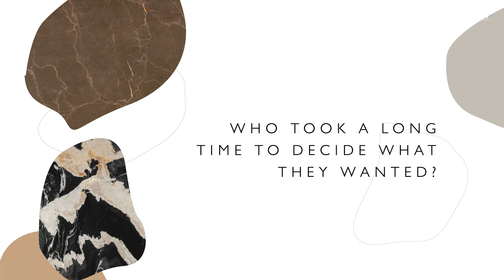Elle x The Quarry presents Two-Of-A-Kind | Nayan Shah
ELLE x The Quarry takes you through a workspace under the sky and a grassy meadow unlike any other. Architect Nayan Shah designed a fresh, relaxed and an efficient office, creating a fulfilling bond in this TWO-OF-A-KIND partnership. Save this video for more inspiration!